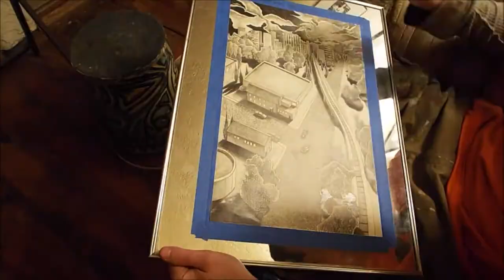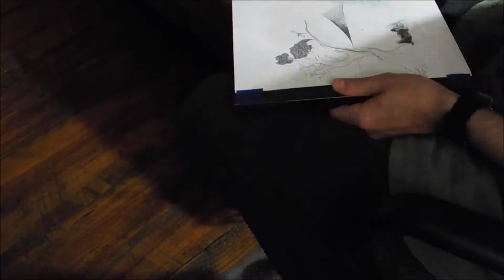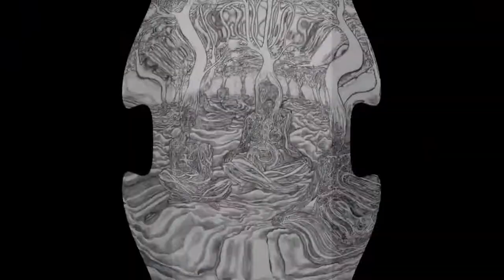architeuthis1. tiktok medley adam sturch. The Brave and the Snake, Handmade Handgun. Doomtree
"Snake's poison is life to the snake; it is in relation to man that it means death."
- Rumi
The Brave and the Snake / Hand. Doomtree
tiktok medley  adam sturch.
artwork; @adam sturch
ART ACCOUNTS.
face book;

face book business;

instagram business;

mastodon;